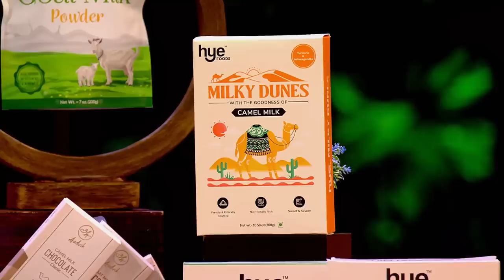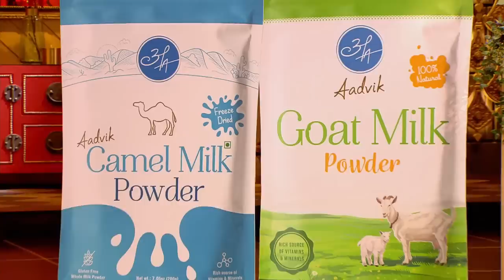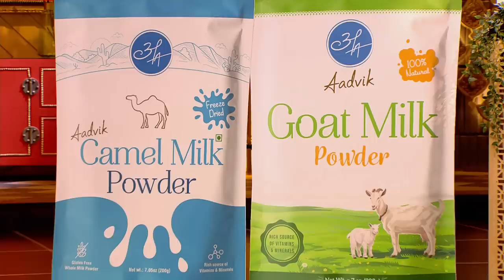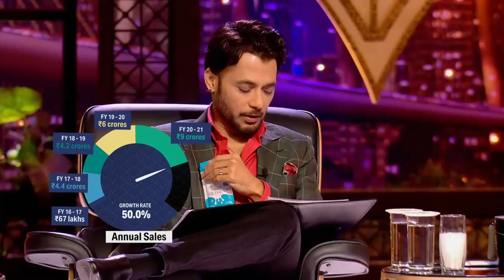Sharks ने पूछा, हम क्यों करें Camel Milk पर Invest? | Shark Tank India Season 2 | Full Pitch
Hitesh and Shrey come to pitch their Milk Brand 'Aadvik' to the Sharks. They ask for 60 Lakhs for 1.5% Equity. Check out the full clip to find out what happens next!